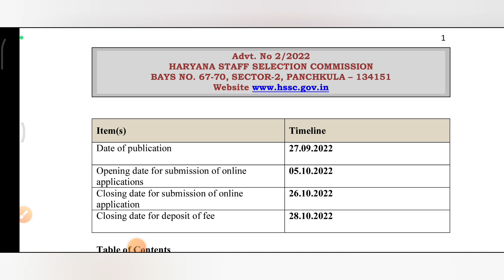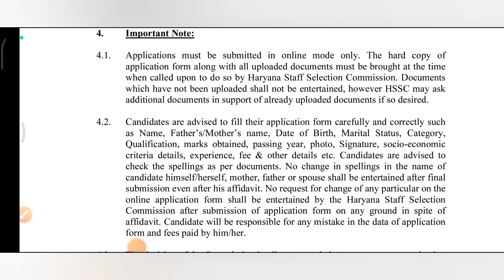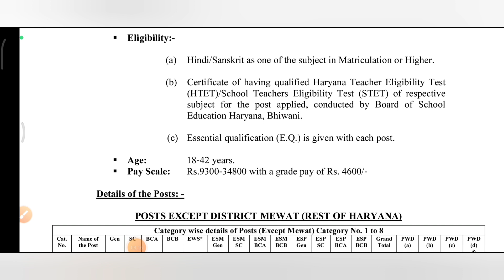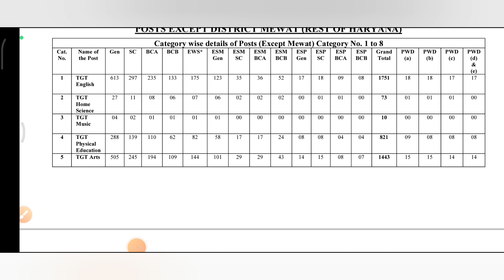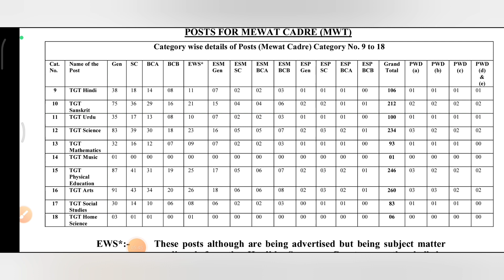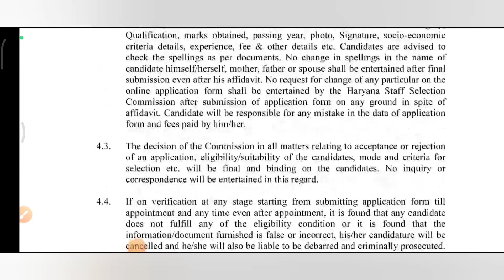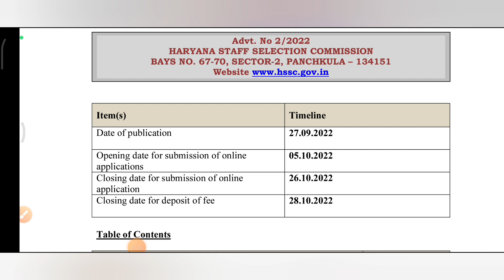LATEST UPDATE HSSC TGT RECRUITMENT || टीजीटी टीचर्स की बड़ी भर्ती आई ,बस ये कमी रह गई